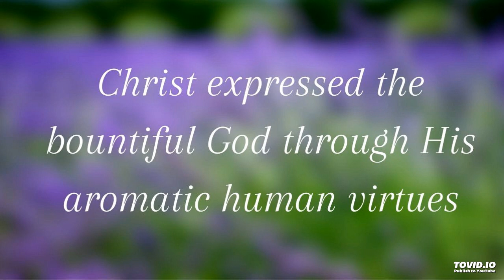Christ expressed the bountiful God through His aromatic human virtues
Lord Jesus, we love You. You are the most wonderful One. You are so attractive and so charming. We love to read the Gospels, Lord, and see how You expressed the bountiful God in His rich attributes through Your aromatic human virtues.

Thank You for coming to us in affection, kindness, patience, mercy and understanding. Thank You for loving us as we are, reaching to us in Your mercy, and forgiving our sins.

Hi there, welcome to this podcast. This is a portion of enjoyment entitled, Christ expressed God through His Aromatic Virtues and Accomplished Judicial Redemption. It is inspired from the morning revival for today, week 9 day 2 in the holy word for morning revival on the topic of, An Overview of the Central Burden and Present Truth of the Lord’s Recovery Before His Appearing.

The main moments in this video are:
00:00 enjoy Christ in the stage of incarnation
02:45 Christ expressed the bountiful God
08:02 prayer: Lord, we love and appreciate You!
08:51 Christ accomplished an all-inclusive redemption
11:45 prayer: thank You, Lord, for dying for us!